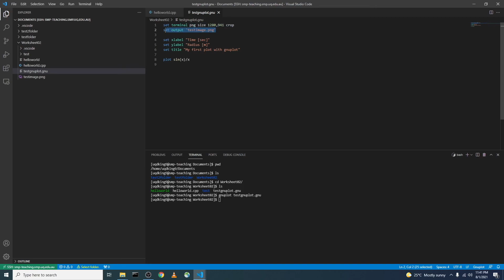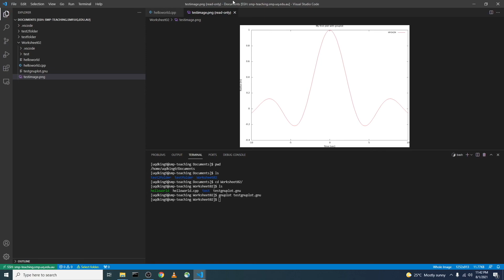HOW TO: Run gnuplot through Visual Studio Code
This video explains how to plot using gnuplot in Visual Studio Code.

NOTE: YOU MUST BE CONNECTED TO THE UQ NETWORK TO ssh INTO THE smp-teaching OR smp-data03 SERVERS.
This means you are either on campus connected to internet or running the UQ VPN on your local machine.

gnuplot script (Run in terminal with command: gnuplot filename):

set terminal png size 1280,941 crop
set output 'testimage.png'

set xlabel "Time [sec]"
set ylabel "Radius [m]"
set title "My first plot with gnuplot"

plot sin(x)/x